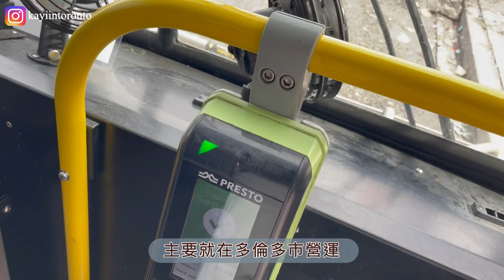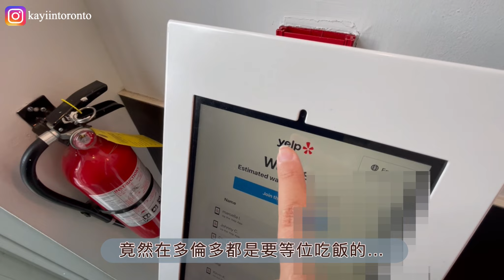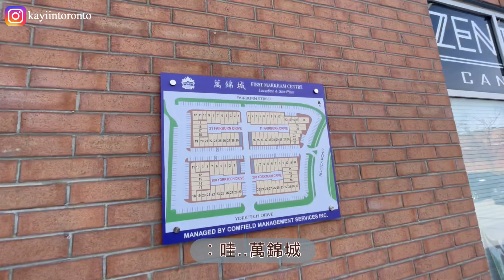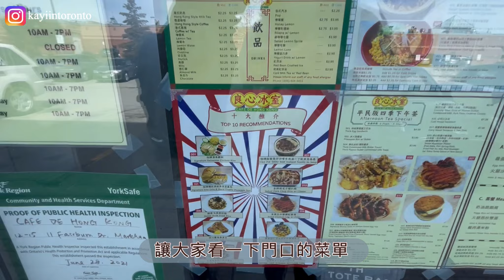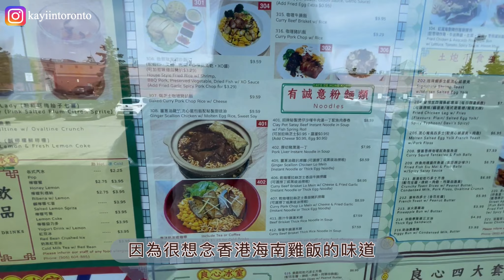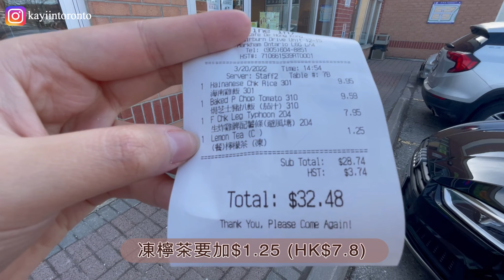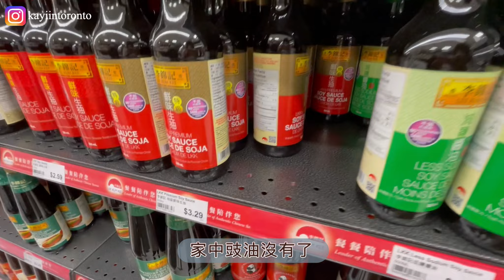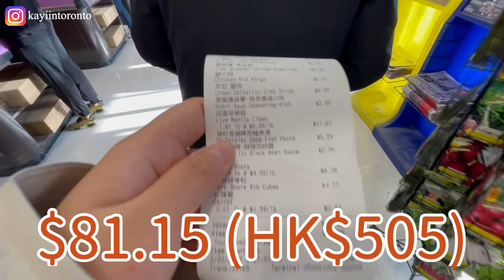【加拿大VLOG】人氣港式冰室超好吃?!+一起逛萬錦廣場+中超竟然有XXX+海鮮區Tour全面睇+每周超市採購記錄｜A Day With Me in Toronto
日後將有更多多倫多生活分享🇨🇦🍁

▶ Additional information
萬錦廣場 First Markham Place
3255 Hwy 7, Markham, ON L3R 3P9

良心冰室 Cafe De Hong Kong
11 Fairburn Dr Unit 12-15, Markham, ON L6G 0A4

建興超級市場 FreshWay Foodmart
First Markham Place, 3275 Hwy 7, Markham, ON L3R 3P9